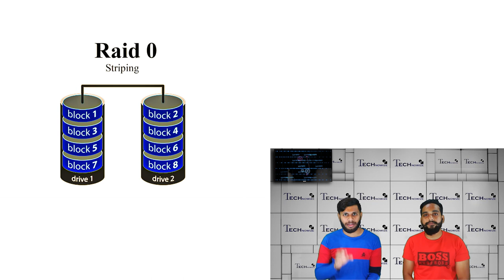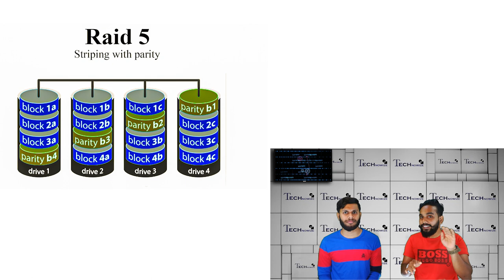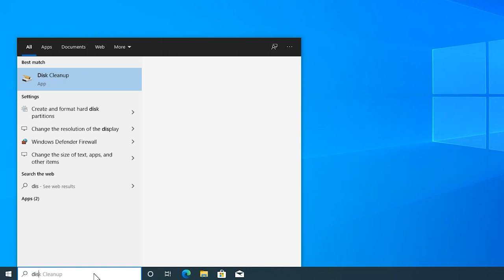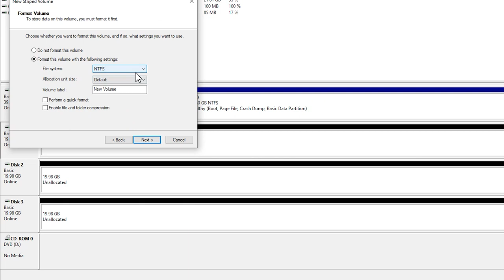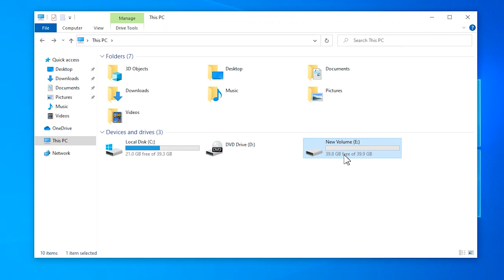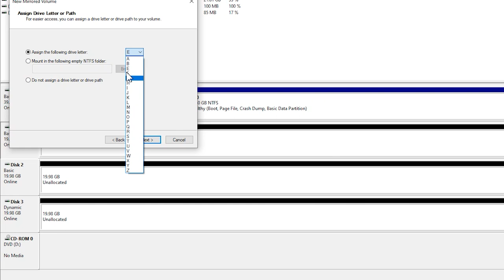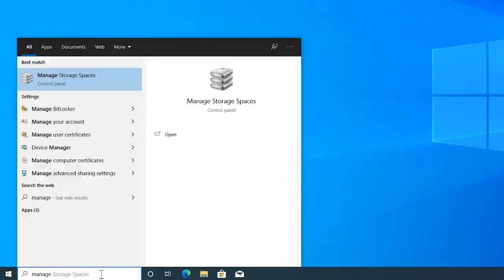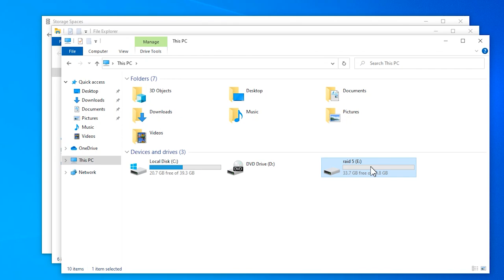Raid Technology | Hard Disk වලින් කාර්යක්ෂමව වැඩ ගමු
What is raid technology?
In this video we are showing how to work with raid technology without any third party software.
After watching this video you can easily learn to manage your hard drives as your wish without redundancy and full speed. The raid technology is use to manage hard drives to secure your data and to give a full speed to your pc
Watch this video to get full knowledge about raid technology
If you have any questions please place a comment in the comment sections or send us a e mail.

And also this our Facebook group for tech seekers.